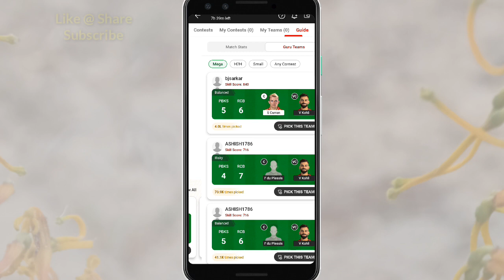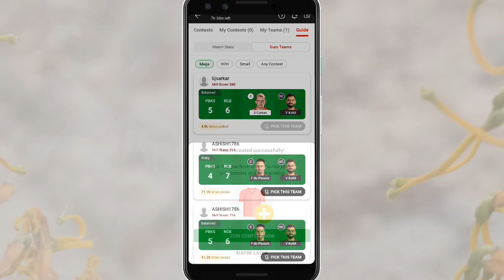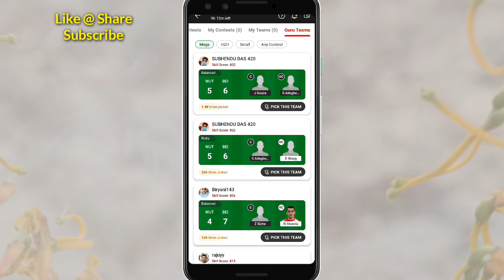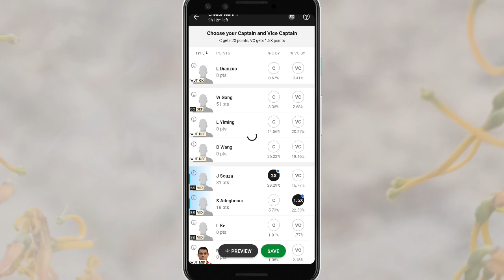Dream11 New Update Guide | Dream11 Guide kya hain | Dream11 Guru Teams kya hain | MSM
invite code KSPIN12UV

My 11 Circle को डाउनलोड करें और पायें 500 का Bonus

Code : -  KSPI6123